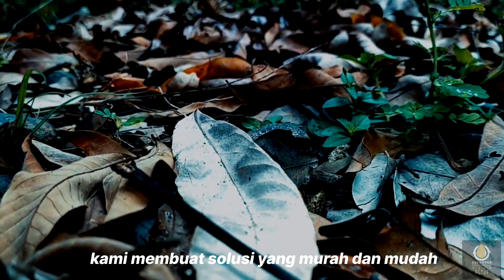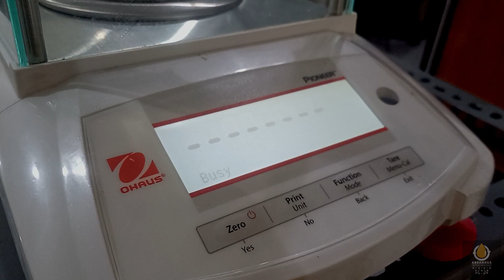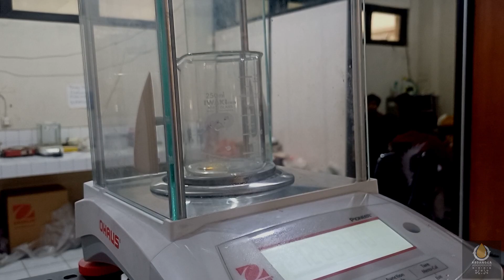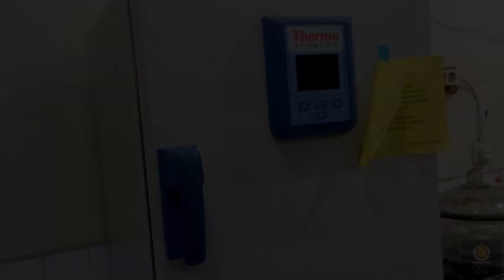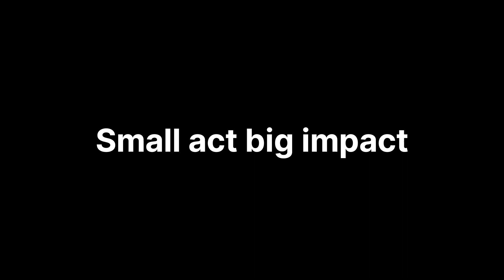ABDANGGA - Absorbent Daun Mangga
Indonesia's environment faces serious challenges. The waste crisis is also troubling Indonesia. Plastic waste is one of the main problems, with plastic waste polluting rivers, seas and coastal environments. Moreover, many Indonesians prefer to clean up waste by burning it, especially organic waste. Burning organic waste, although it can produce energy in the form of heat, is not a method that is generally recommended or considered environmentally friendly. Burning organic waste can produce smoke and air pollution. This can include the emission of toxic substances such as sulfur dioxide, nitrogen oxides, and fine particles that can have adverse effects on human health and the environment. Burning organic waste can also produce greenhouse gas emissions such as carbon dioxide and methane, which contribute to climate change and global warming. There are better alternatives to managing organic waste, such as recycling, composting, or using renewable energy such as biogas from organic waste. These methods are more environmentally friendly and can reduce the negative impact on the environment and human health.
Another problem that exists in the environment around us is the waste of used cooking oil that is disposed of carelessly. Cooking oil that has been used for cooking can only be reused 1-3 times. Oil that has been used repeatedly will be blackish and not good for consumption so that used cooking oil waste is usually discarded or stored without being processed first. In fact, careless disposal of used cooking oil waste can be harmful to the environment and human health. The dangers posed by used cooking oil waste include damage to aquatic ecosystems, polluting the soil, blocking waterways, and heart disease. Used cooking oil waste can be processed properly so that it is not harmful to the environment and health.
Reflecting on the two environmental problems described above. We see a great potential that arises because in our campus environment there are many mango trees. These trees shed a lot of dry leaves every day. From there we thought, instead of the dry mango leaves just being swept up and thrown away or worse burned, it would be better if the leaves were turned into an absorbent. We tried to test the absorption rate of the absorbent against used cooking oil. From the test results, the absorbent has great potential to absorb used cooking oil. Hence, ABDANGGA, which stands for “Absorbent Daun Mangga”. Although our experiment is small, it will have a tremendous impact.

Students:
Shakira Puan Syahrani
Fauzan Aghna Akila
Dai Bahrul Ramadhan